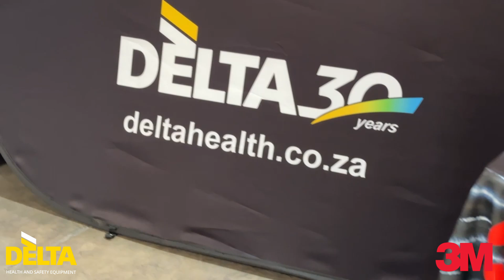Spark Wars Customer Edition 3M Welding hosted at Freedom Won by Delta Health and Safety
Delta Health and Safety in collaboration with 3M hosted a Customer Edition Spark Wars Welding Competition at Freedom Won. The exciting day was filled with opportunities to experience the innovative technology of 3M Welding protection equipment. Participants got to showcase their skills. At the end of the day, the winner showed his prowess and took the grand prize!

Do you have what it takes to win the next Spark Wars Customer Edition Welding Skills Competition?